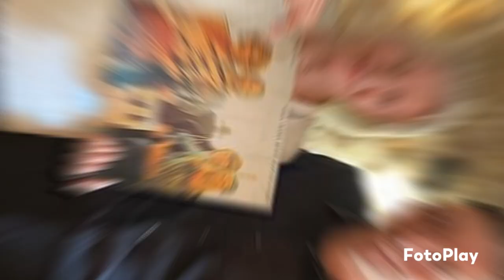Some beautiful photos of the beautiful Frida!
Happy birthday, Frida!

Music Copyright:
Musician: Powerrun